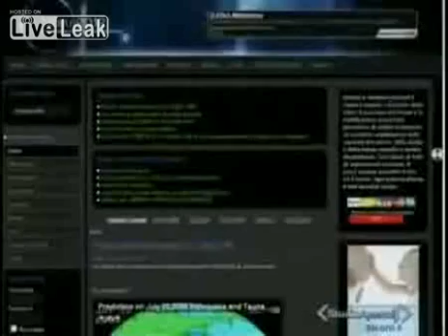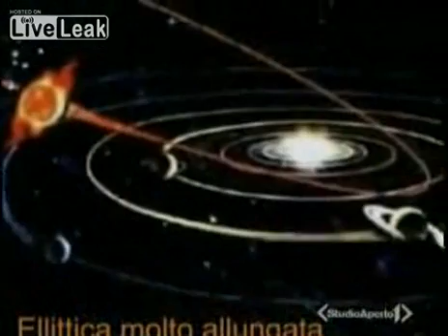Nibiru Planet X on Italian Tv News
rare news broadcast of Nibiru visible from Padova, Italy, during the most recent solar eclipse.